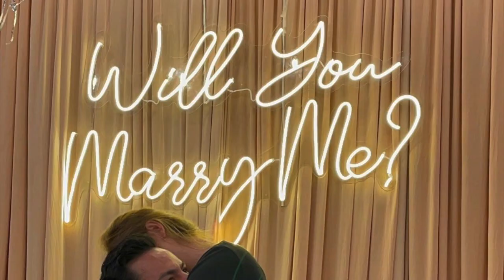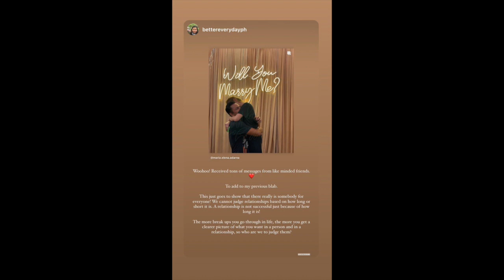DEREK RAMSAY THE PROPOSAL || ELLEN BABY ELIAS REACTION NG ENGAGEMENT RING